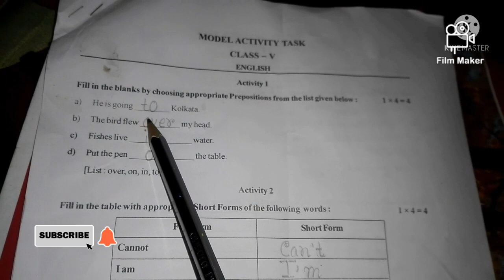August month model text 5 in primary school English solved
if you have any doubt please comment me in below

 Bell icon